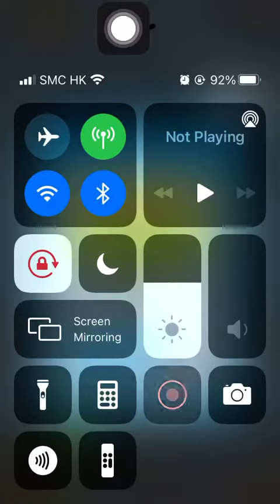Stage 2062 Aggretsuko: Short timer Strikes Back! 烈子 Puzzle Gameplay